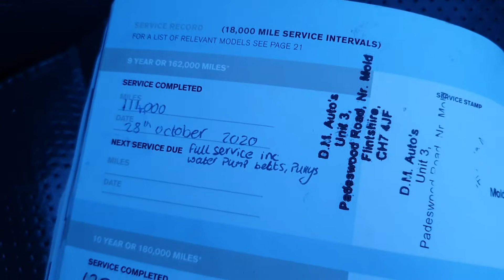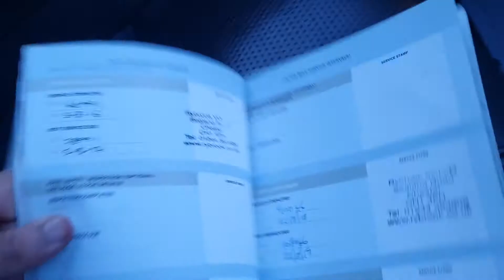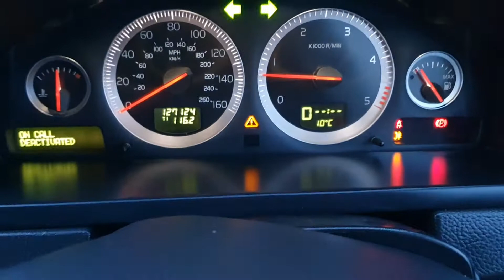2011 Volvo Xc90 2400cc 2.4 Diesel Executive Awd D5 200 Geartronic 5dr Automatic